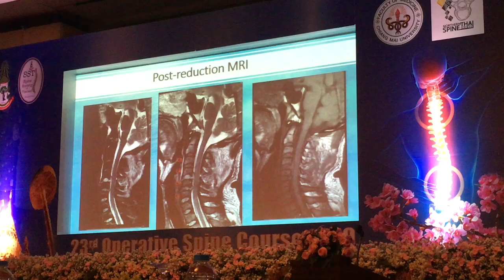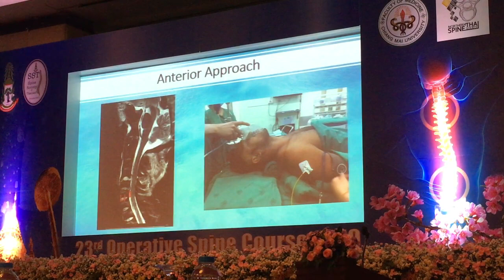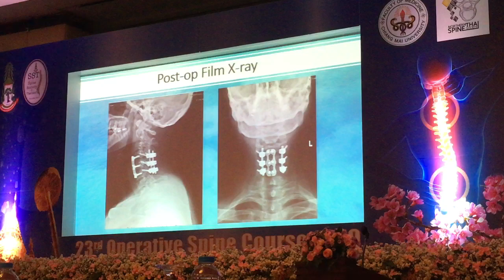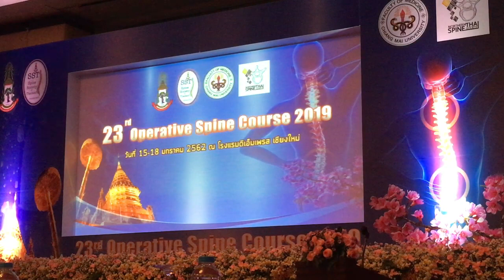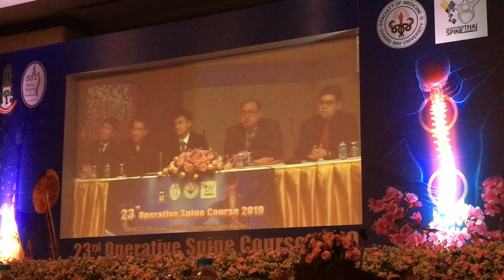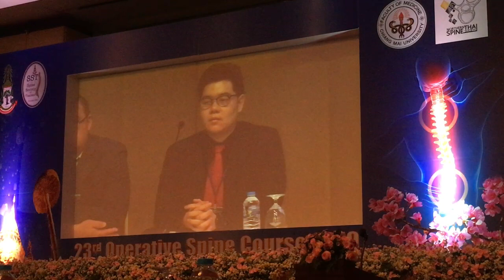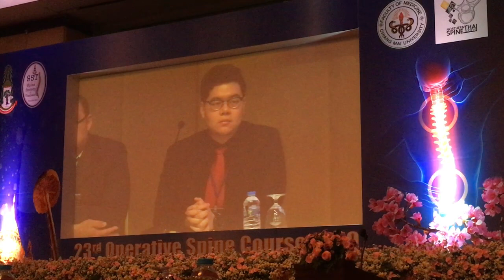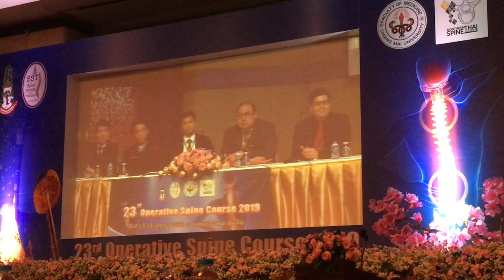Subaxial C spine Case Spine CMU 2019